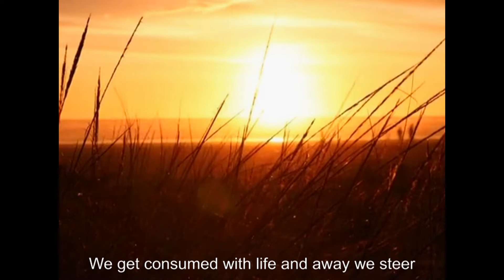FIND THE LOVE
Gene&BillyEarl